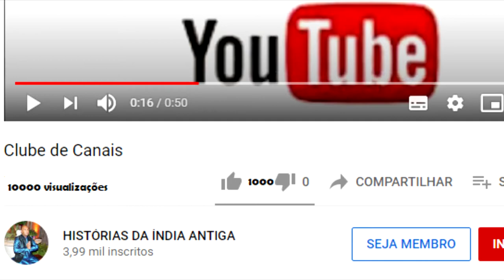O QUE SE PODE FAZER A UM FAMILIAR QUE VIROU FANTASMA